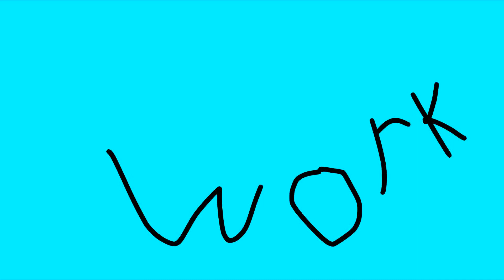The Schulyer Sisters Animated!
history is happening in Manhattan and we just happen to be in the greatest city in the world!